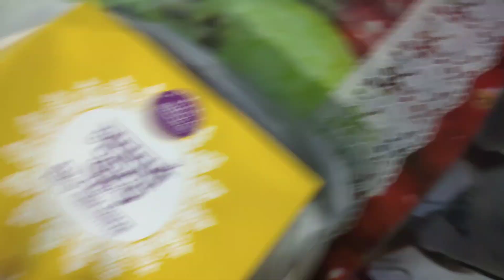আমি কখনোই নিজেকে খমা করতে পারতাম না। আজ যদি বিপদ ঘটে যেত।।😭😭cutemahivlog#dailyvlog